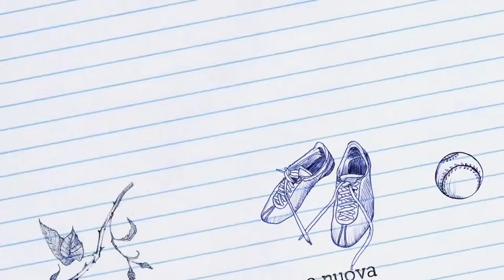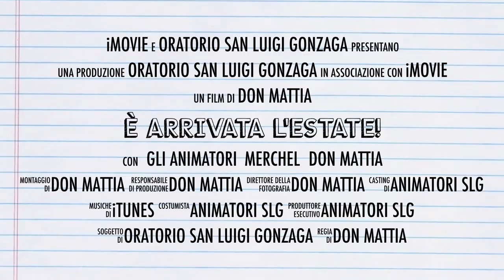Trailer DettoFatto Oratorio estivo 2017 - Parrocchia San Luigi Gonzaga Milano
Presentazione dell'Oratorio estivo 2017 DettoFatto e degli animatori della Parrocchia San Luigi Gonzaga di Milano.